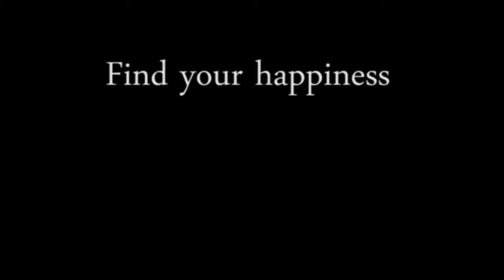Maple's Litter - 07/21/2016